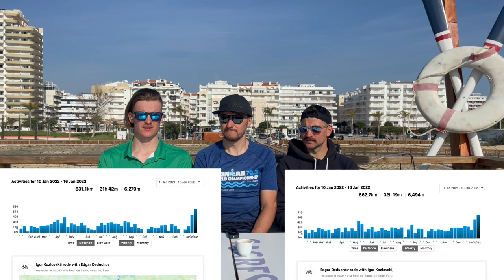Treniruočių stovykla Portugalijoje #2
Antrosios savaitės stovyklos Portugalijoje nuotykiai ir treniruotės. Ši savaitė buvo dar įsimintinesnė ir įdomesnė. Kiek visko įvyko- pamatysite pažiūrėję visą video.
Kitos savaitės video atsakysime į jūsų klausimus mums, tad negailėkite jų komentaruose, Instagrame ar asmeninėse žinutėse!